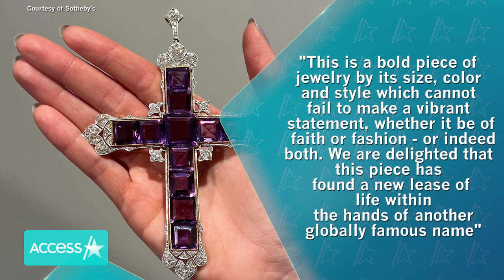Kim Kardashian Buys Princess Diana Cross Necklace For $197K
Kim Kardashian has royally chic taste! The SKIMS mogul bought the Attallah cross necklace previously worn by Princess Diana for $197,453, Sotheby’s London confirms via a press release.